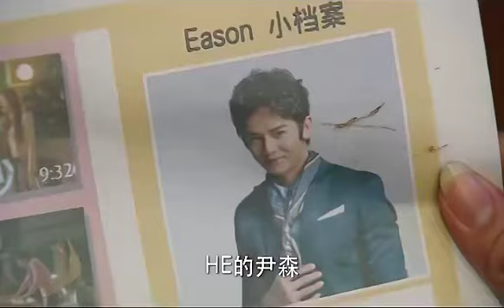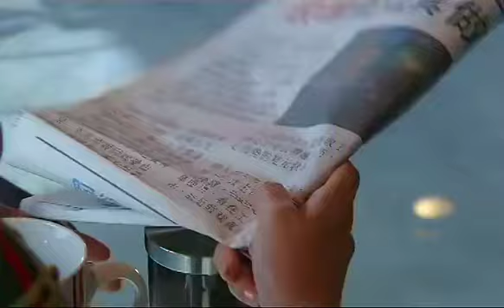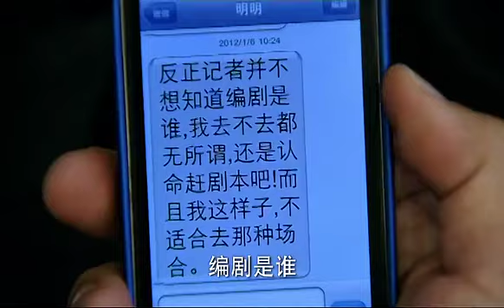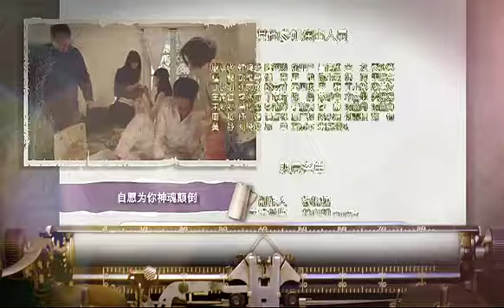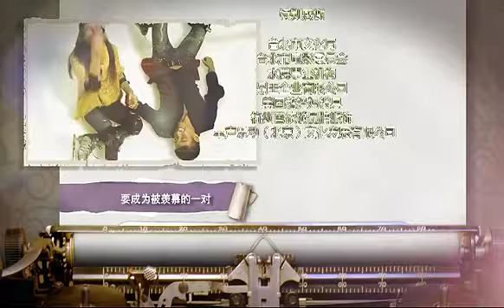【华灯初上 林心如熟女荷尔蒙爆炸】《姐姐立正向前走》 第5集（主演：林心如、汪东城、林更新、张伦硕、胡兵、吴亚馨）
【剧情简介】一个编写浪漫，却在自己爱情世界交白卷的轻熟龄女编剧汪明明（林心如 饰），与一个为了重返云端，不惜汲汲鑚营的人气偶像伊森（汪东城 饰），刻意与偶然之间开始的一段女大男小的姐弟恋的故事。

吴秀波/张钧甯《大将军司马懿之虎啸龙吟》播放列表
袁冰妍/蒋劲夫《回到明朝当王爷之杨凌传》播放列表